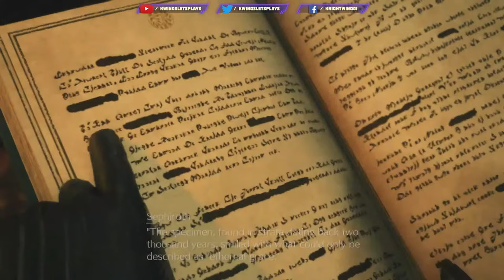Final Fantasy VII Rebirth Full Game Walkthrough Part 1 Fall of a Hero (PS5) FF7 Rebirth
Final Fantasy VII Rebirth Walkthrough Part 1 Fall of a Hero. Join the Kwings for their Newest LIVE series Final Fantasy VII Remake. FF7R released in 2020 and was a fan pleaser, but didn't Win GOTY. The Game was a soft reboot of the Franchise, bringing back Classic characters but adding NEW Twists to the Story.

0:00 intro
2:00 Story so far
7:00 Game start
11:00 Zac alive
17:24 Chapter 1
22:30 Home Sweet home
29:24 Playing Piano
36:00 Clouds House
42:30 Next morning
48:00 Tifa the guide
54:00 Cloud clears path
1:04:00 Facility
1:13:40 River Basin
1:20:40 Mako chat
1:30:00 Bird fight
1:39:00 First BOSS
1:48:50 The reactor
1:57:00 night walk
2:03:00 Sephiroth goes nuts
2:08:20 Town on fire
2:16:30 back to reactor
2:22:00 Kalm present

Contest info
3. Tells us your favorite FF7 character

Winner TBA in Apirl